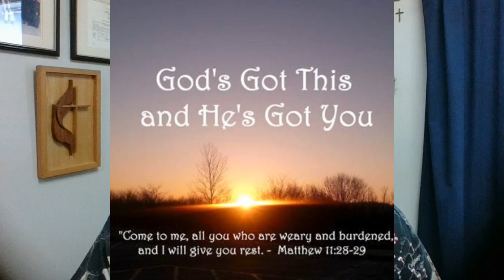Introduction to Revelation Series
Sermons and devotionals proclaiming God's Word